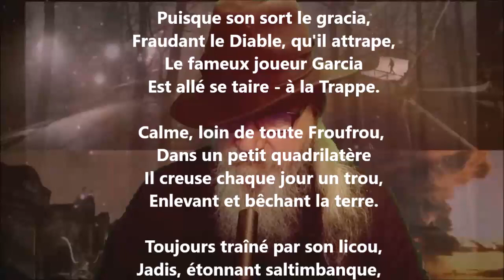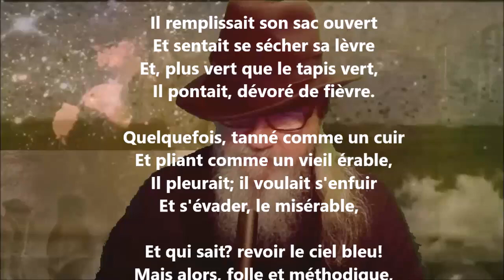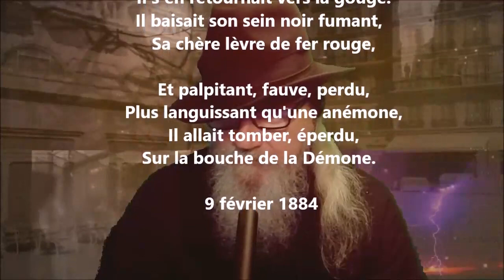Garcia - Théodore de Banville lu par Yvon Jean